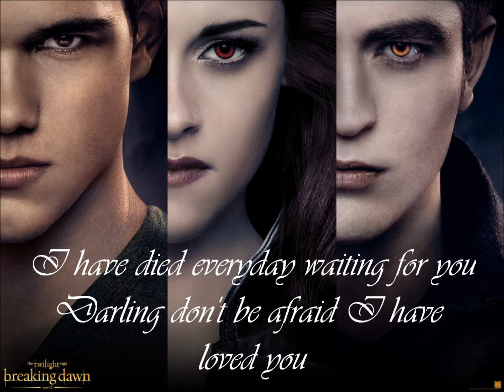A Thousand Years (Part 2) Lyrics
I knew it I found a home for my

wooooo.

woooo.